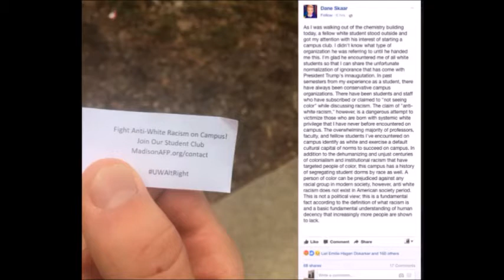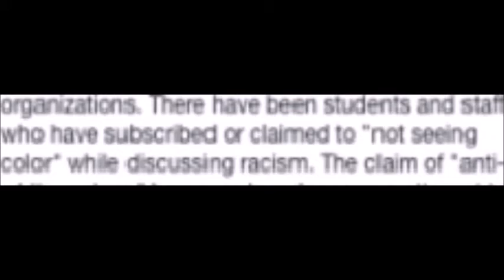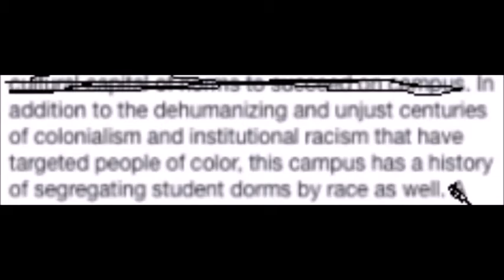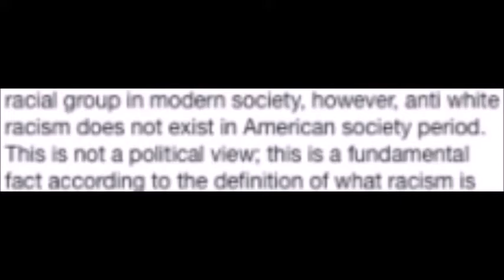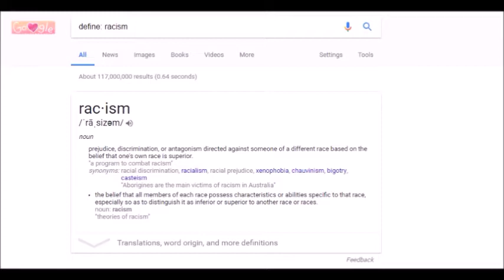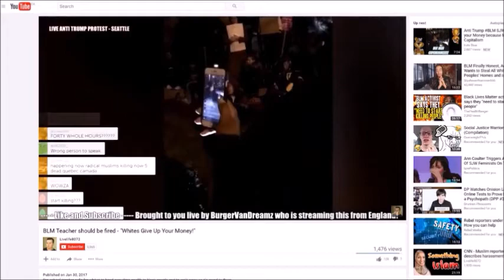University of Wisconsin Madison is ALT-RIGHT!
Sup Staines,

did you know that UWM is responsible for centuries of racial oppression? Neither did I.

Background Jams: Childish Gambino- Redbone (Awaken My Love)
Kendrick Lamar- Poe Man's Dream (Section 80)
Kendrick Lamar- Sing about me (Good Kid m.A.A.d City)